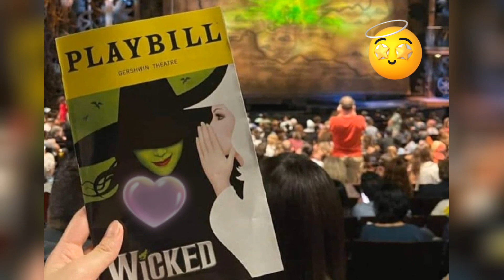DONNY PANGILINAN TINUPAD ANG SINABI KAY BELLE! 😱😍 SANA ALL! KILIG MUCHIE ♥️ / DONBELLE UPDATE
DONNY PANGILINAN TINUPAD ANG PROMISE KAY BELLE! 😱😍 SANA ALL! KILIG MUCHIE ♥️ / DONBELLE UPDATE